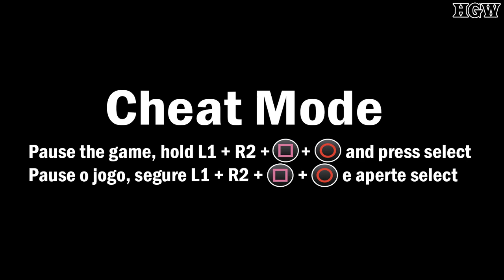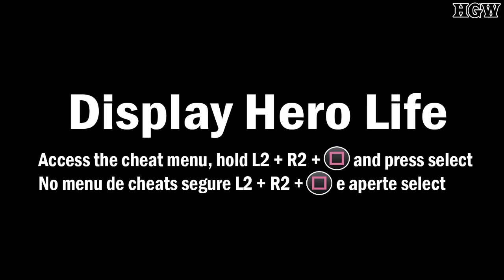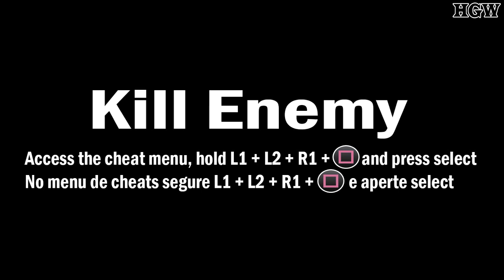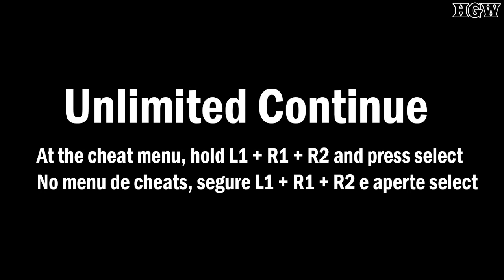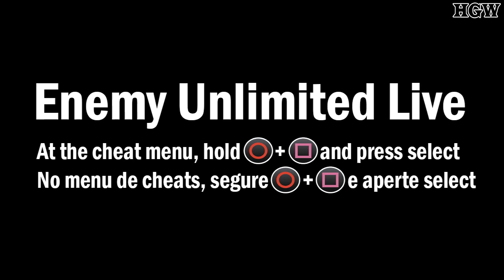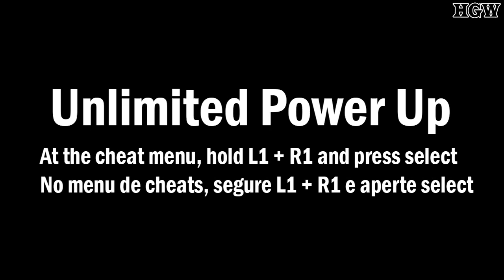Nightmare Creatures 2 [PS1] - All Cheats (Todos os Cheats)